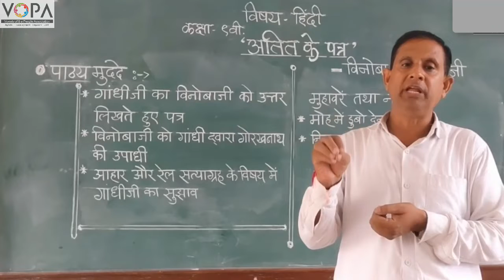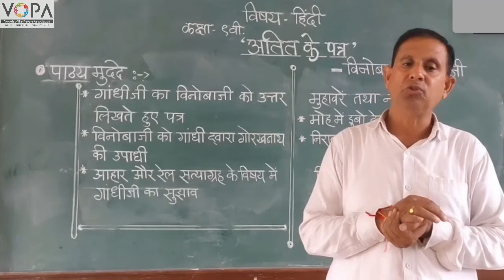9th | Hindi | Chap 16 | अतीत के पत्र | V4 | V-School